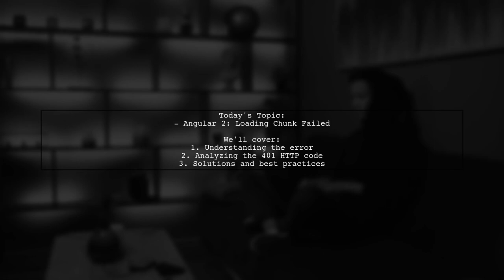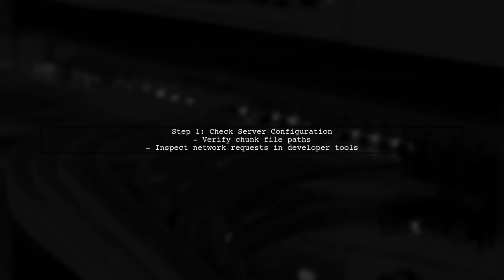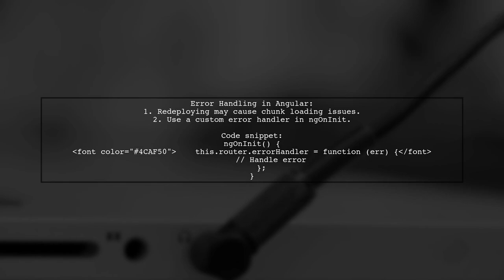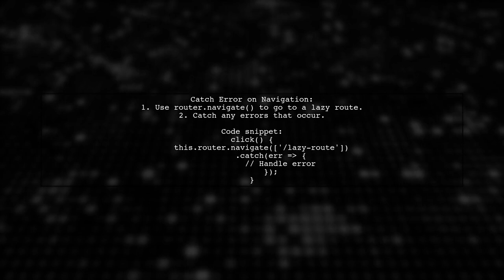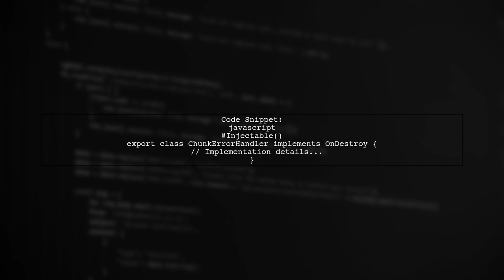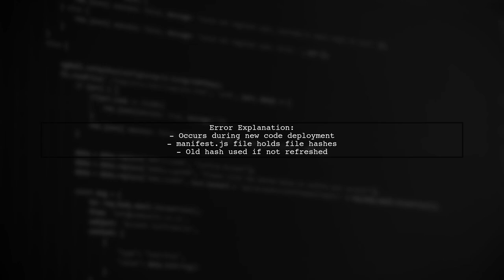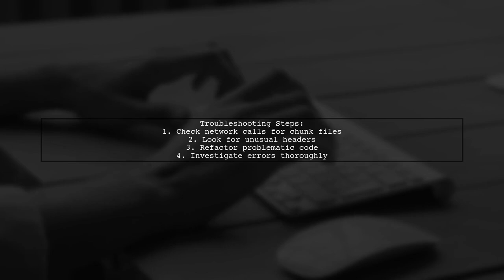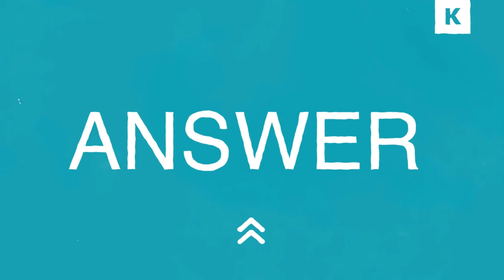Angular 2 Error: Loading Chunk Failed - Troubleshooting Guide & Solutions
In this video, we dive into a common issue faced by Angular 2 developers: the "Loading Chunk Failed" error. This frustrating problem can disrupt your application's performance and user experience. Join us as we explore the causes behind this error and provide practical troubleshooting tips and solutions to help you get your Angular application back on track. Whether you're a seasoned developer or just starting out, this guide will equip you with the knowledge you need to tackle this challenge effectively.

Today's Topic: Angular 2 Error: Loading Chunk Failed - Troubleshooting Guide & Solutions

Related to